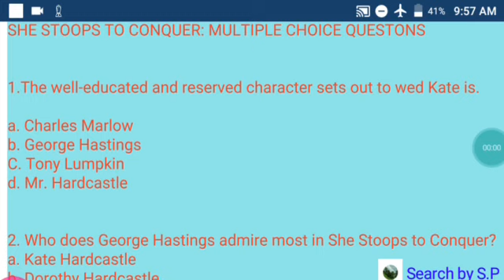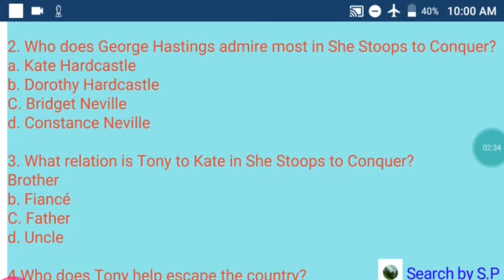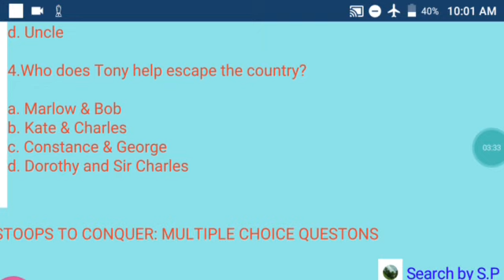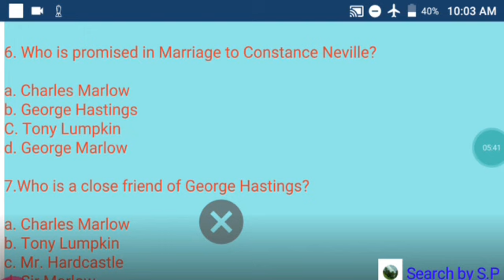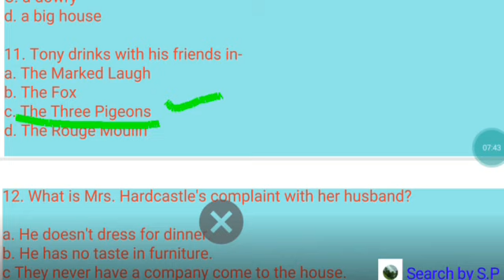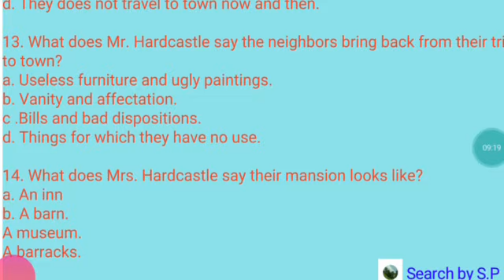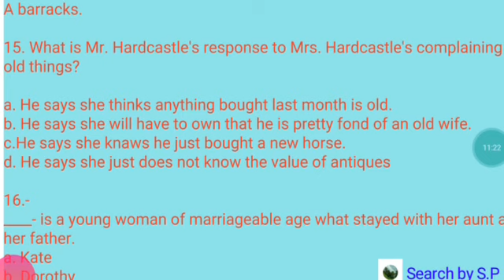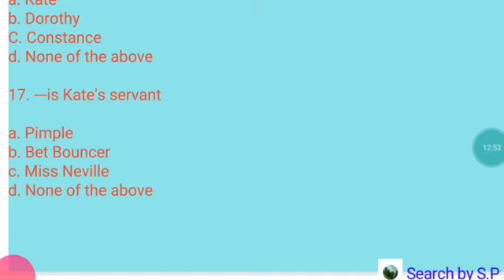MCQ SHE STOOPS TO CONQUER||She Stoops to Conquer by Oliver Goldsmith||She Stoops to Conquer Question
SHE STOOPS TO CONQUER MCQ|| She Stoops to Conquer by Oliver Goldsmith||She Stoops to Conquer Question 2